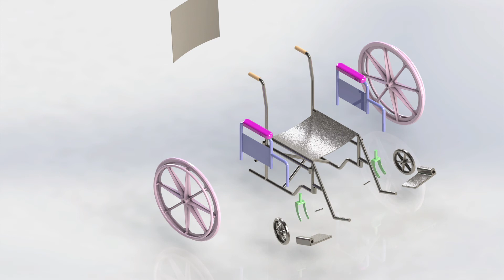The longest course of Wheel Chair Design By Solidworks (just render) in Youtube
تصميم كرسي المعوقين
1- الجزء الثاني ضمن سلسلة فيديوهات#تصميم
2-التعليمات الأساسية#lofted-Boss   # Extrude-Boos # Sweep-Boos
3- القطع الصمصمة ضمن هذا الفيديو هي القاعدة الخلفية   والمسند الجانبي والدولاب الأمامي
4- تصميم القاعدة الخلفية
5- نختار المستوي front plane ونرسم خط منقط مركزه مبدأ الإحداثيات
6- من منتصفه نرسم خط منقط عمودي
7- نختار 3point ark ونرسم قوس دائري نهايتاه منطبقة على نهاية الخط الافقي
8- ورأسه منطبق على نهاية الخط العمودي
9- ونضبط الأبعاد
10- من feature نختار Boss- # Extrude بقيمة 381 مم
11- وضمن#thin feature نختار   one –direction نحدد السماكة 3.81 ممتص
12- وبالتالي نكون انتهينا من رسم المقعد الخلفي
13- تصميم الهيكل الجانبي
14- - نختار المستوي front plane
15- ونبدأ برسم شكل الهيكل
16 نرسم خط عمودي ثم قوس دائري ومن نهايته خط مستقيم
17- ثم قوس دائري ومن نهايته خط شاقولي للأسفل
18- ثم خط مستقيم وقوس دائري ثم خط مستقيم
19- نحدد نقاط الالتقاء ونضعها على تماس
20- من feature # نختار # Sweep-Boss
21- نختار circular profile وقيمة القطر 22.225مم ثم نختار
selection manager ونحدد المسار
22- نكرر العملية السابقة ونختار المسار المتبقي وهو الخط المستقيم
23- نختار المستوي front plane ونرسم مستطيل ضلعاه ينطبقان مع الشكل السابق
24- ونحدد عرضه 152.4مم
25- من feature نختار Boss- # Extrude ب قيمة1.016 مم ونجعله mid plane
26- نكون قد حصلنا على الهيكل الجانبي
27- تصميم الدولاب الأمامي
28- نختار المستوي front plane ونرسم دائرة بقطر 31.75مم
29- - من feature نختار Boss- # Extrude ب قيمة53.975مم ونجعله mid plane
30- ثم نختار المستوي front plane ونرسم دائرة بقطر 190.5مم
31- - من feature نختار Boss- # Extrude بقيمة 1.524مم ونجعله mid plane
32- - نختار المستوي front plane نضغط عل الدائرة ثم Convert Entities ليتم تحديدها
33- نختار offset entities بقيمة 17.465 مم ونعكس اتجاهه ليصبح للداخل
34- من feature نختار Boss- # Extrude بقيمة 25.4مم ونجعله
mid plane
35- نختار سطح الدائرة الوسطى
36- نرسم خط منقط شاقولي وخط اخر يميل عنه بزاوية 60 درجه
37- نضغط عل الدائرة ثم Convert Entities ليتم تحديدها ونجعلها منقطه
38- نختار offset entities بقيمة 25.4 مم ونعكس اتجاهه ليصبح للداخل
39- ننتقل لرسم الفراغات والاعصاب للدولاب
40- نرسم خط مستقم ثم قوس دائر ومن النهاية الأخرى قوس دائري أخر
41- ثم نرسم من نهاية القوس خط مستقيم
42- ثم نرسم قوس دائرة
43- نجعل الخطوط المستقيمة على توازي مع الخطوط المنقطة
44- نضع نقاط الاتقاء للخطوط والأقواس على تماس مع بعضها
45- نحدد بعد الخط عن الخط المنقط 5.556 مم تناظريا
46- نحدد نصف قطر القوس 9.525 مم
47- والقوس الأخر 12.7مم
48- نختار trim entities ونحذف الخطوط خارج الشكل المطلوب
49- - من feature نختار cut- # Extrude ونجعله through all أي على كامل الجسم
50- لرسم مستوي موازي للمستوي top plane
51- من feature نختار#reference geometry ونختار المستوي
Top plane ونحدد المسافة 88.9 مم
52-  نختار المستوي Top plane ونرسم مستطيل مركزه مبدأ الاحداثيات ثم نحدد ابعاده
53- نختار المستوي plane1 ونرسم مستطيل مركزه مبدأ الاحداثيات ونضبط أبعاده
54- من feature نختار lofted-Boss
55- ضمن profile نحدد الشكلين السابقين
56- - من feature نختار circular pattern
57- ضمن Direction نحدد حافة الدائرة
58- ضمن Feature –face lofte1  و cut _Extrude1
59- نختار سطح الدائرة للشكل الاسطواني الصغير
60- ونرسم دائره بقطر 7.938مم
61- من feature نختار cut- # Extrude ونجعله through all أي على كامل الجسم
62- نختار chamfer ونحدد الحواف الخارجية للدولاب بقيمة 6.35 وزاوية 45 درجه
63- وبالتالي نكون قد حصلنا على الدولاب الامامي المطلوب

قناه تعليم الsolidworks الاقوى والافضل باللغه العربيه بالشروحات الواضحه مفصله مع موسيقى ناعمه وهادئ
قناه تعليميه بكل حب للطلاب الجامعات والمدارس الراغبين بإتقان التصميم والإنتاج وصناعه النماذج الخاصه بهم
القناه التعليميه المفضله لدى المتدربين لتعلم التصميم باستخدام برنامج السوليدوركس solidworks
محمد ورده
المهندس محمد ورده
الطباعه ثلاثيه الابعاد
سوليد وركس
Solidworks
تصميم رسومات بيانيه ثلاثيه بعد
نماذج تعليمية تقودك من البدايه الى الاحتراف بالتصميم
Design
Prudaction and design
Solidworks Deisgn
عندما تريد ان تنجح في التصميم ينبغي عليك ان تعيد تصميم كل شكل بهدوء وتآني وسوف تصبح مصمم مبدع تتجاوز كل عقبات التصميم
 3D Printer